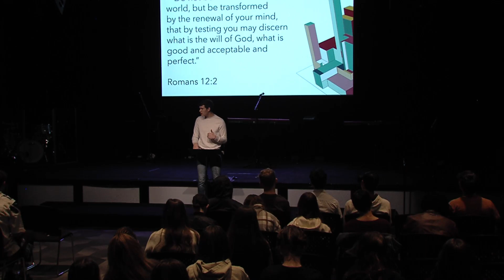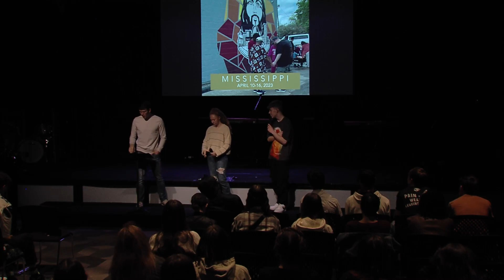The Voice Amongst Voices // Week 1